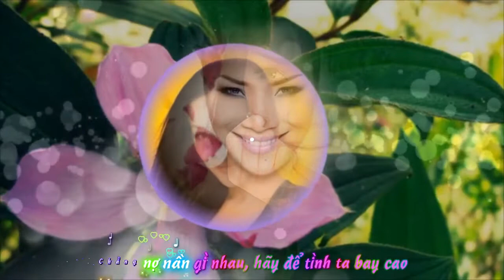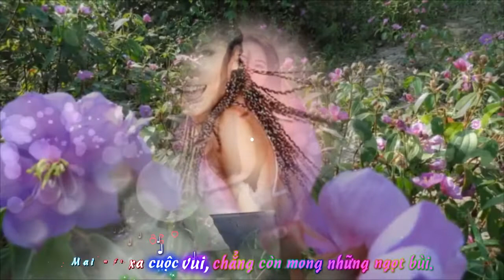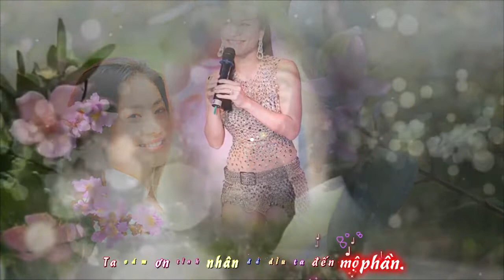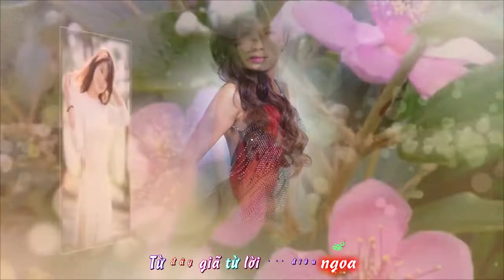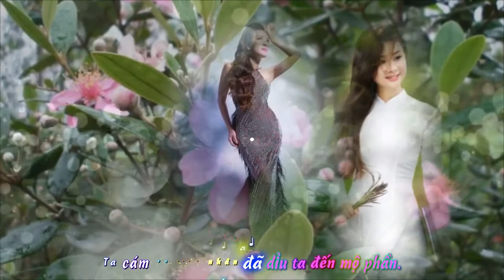Vết Thương Cuối Cùng - Hồng Ngọc KOK 💔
Ca sĩ: Hồng Ngọc
Sáng tác: Nguyễn Văn Đế
Album: Vết Thương Cuối Cùng
Sản xuất: Ruby Blvd (2009)

Người vừa tặng ta vết thương đau ngọt ngào
Chẳng nợ nần gì nhau, hãy để tình ta bay cao
Từ vào cuộc vui đã chớm nghe lừa dối
Che giấu trên nụ môi những lời yêu quá tả tơi.

Thà một lần đi cách xa nhau ngàn đời
Cho lệ này ngừng rơi, tiếng cười còn vương trên môi
Người vội vàng lên, nhan sắc chưa tàn úa
Mai mốt xa cuộc vui, chẳng còn mong những ngọt bùi.

Từ đây xa rồi đôi cánh tay mơ
Từ đây giã từ lời nói điêu ngoa
Từ đây chỉ còn lại mình ta
Già thêm tuổi chia xa
Tiếc cho ngày đã qua.

Đường tình vừa xa, xác thân đau rã rời
Nhưng một lần này thôi để rồi từ nay yên vui
Cuộc đời buồn tênh nên lẻ loi tìm đến
Ta cám ơn tình nhân đã dìu ta đến mộ phần.